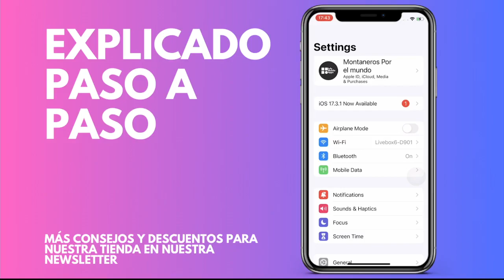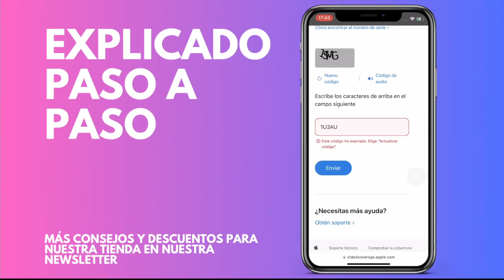Cómo comprobar si el iPhone de Apple es original